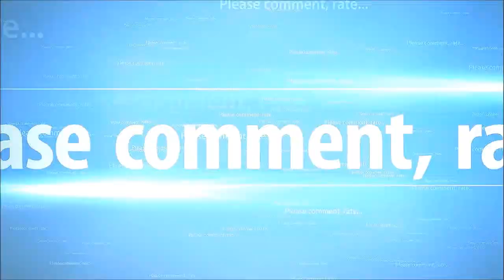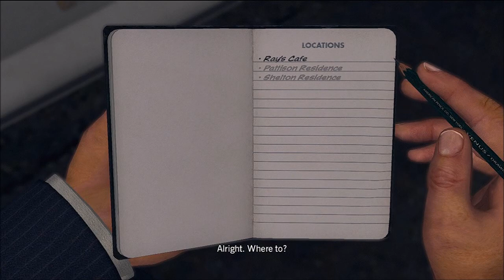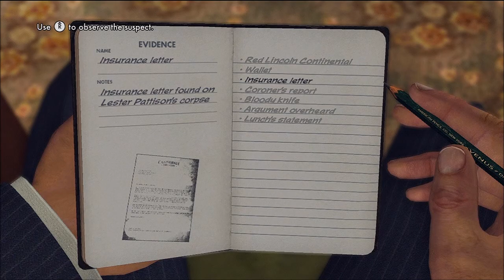L.A Noire Walkthrough: Part 9 on (PS3/XBOX 360)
L.A. Noire is a 2011 crime video game developed by Team Bondi and published by Rockstar Games. It was released for PlayStation 3 and Xbox 360 and will be released for Microsoft Windows. It was released as a 3-disc game for the Xbox 360 console, which tells you to switch to another disc after a certain case. L.A. Noire is set in Los Angeles in 1947 and challenges the player, controlling a Los Angeles Police Department (LAPD) detective, to solve a range of cases across five crime desks.  Players must investigate crime scenes for clues, follow up leads, and interrogate suspects, and the players' success at these activities will impact how much of the cases' stories are revealed.
As the title suggests, the game draws heavily from both plot and aesthetic elements of film noir -- stylistic films from the 1940s and 1950s that shared similar visual styles and themes including crime, sex, and moral ambiguity and were often shot in black and white with harsh, low-key lighting. The game uses a distinctive colouring-style in homage to the visual style of film noir, including the option to play the game in black-and-white. The post-war setting is the backdrop for plot elements that reference the detective films of the '40s (as well as James Ellroy's novel L.A. Confidential and the Curtis Hanson film based on it), such as corruption and drugs, with a jazz soundtrack. L.A. Noire is also notable for using Lightsprint's real-time global illuminationtechnology, as well as Depth Analysis's newly developed technology for the film and video game industries called MotionScan, where actors are recorded by 32 surrounding cameras to capture facial expressions from every angle. The technology is central to the game's interrogation mechanic, as players must use the suspects' reactions to questioning to judge whether they are lying or not.